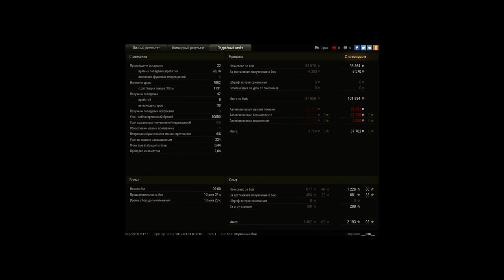Pz.Kpfw. VII, Степи, Стандартный бой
Игрок: ___Reu___ [KEEP1]